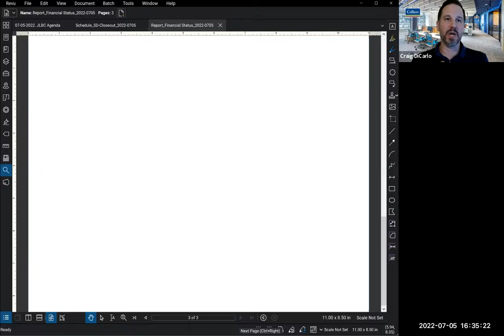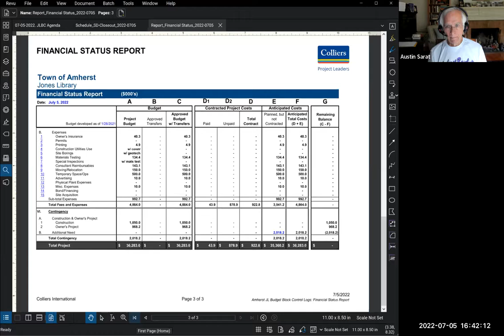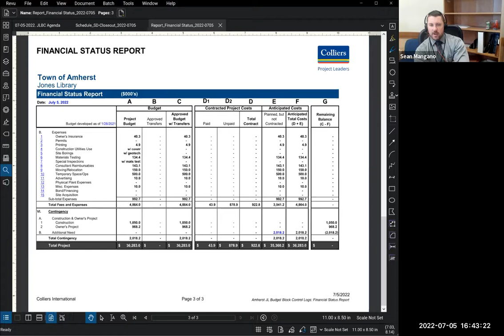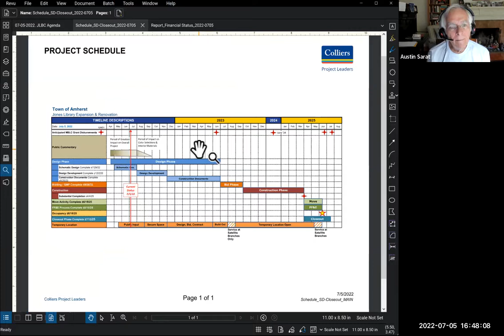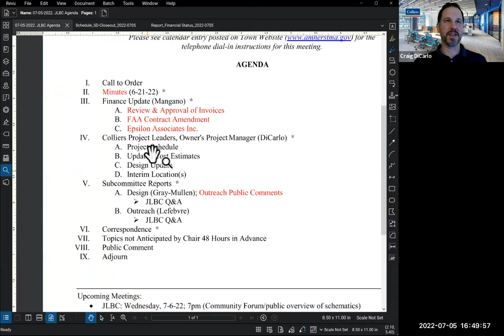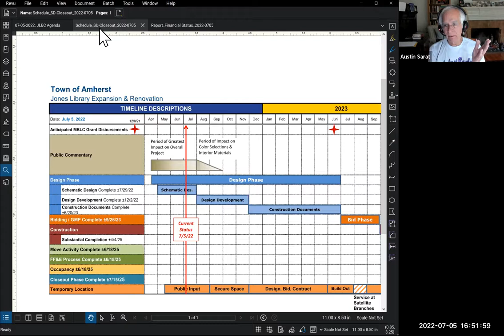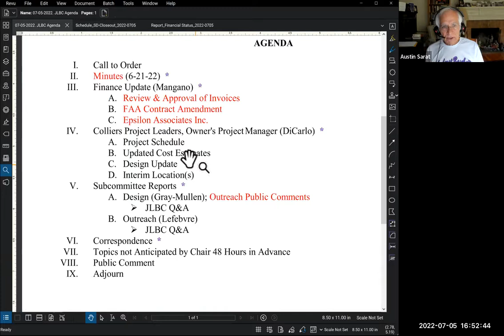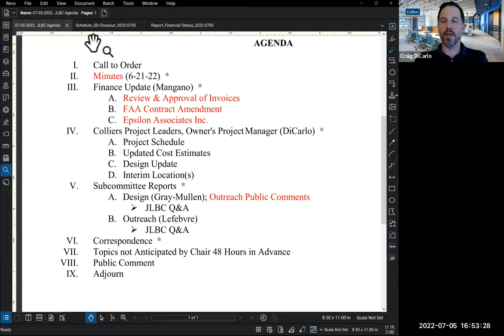Jones Library Building Committee Jul 5, 2022